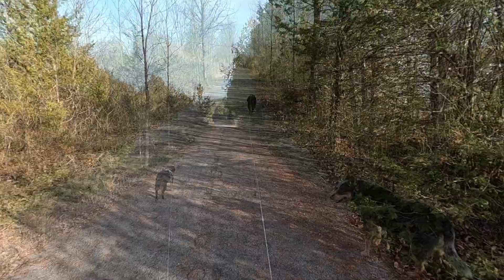Go East Young Man! | Hiking East Of Yarker On the Cataraqui Trail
The dogs and I walk east from the village of Yarker on the Cataraqui Trail.  It's a beautiful day, being mostly sunny, calm and 13C.  I don't walk this section of trail that often so it's nice to see this part once again.